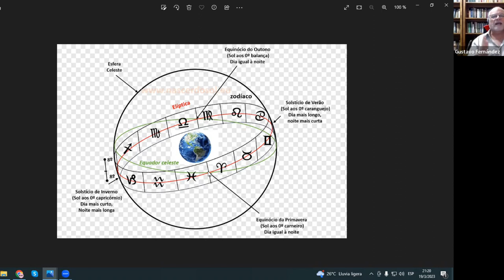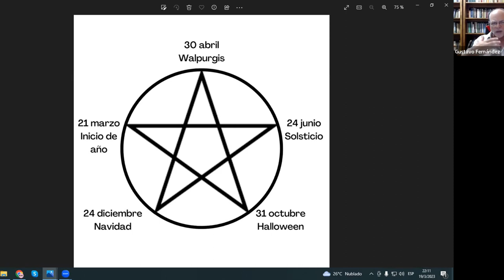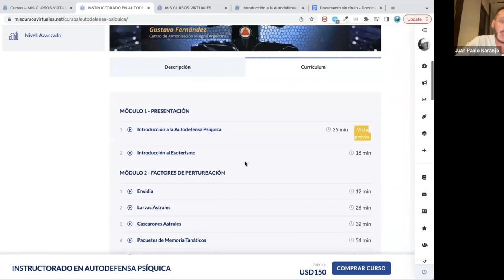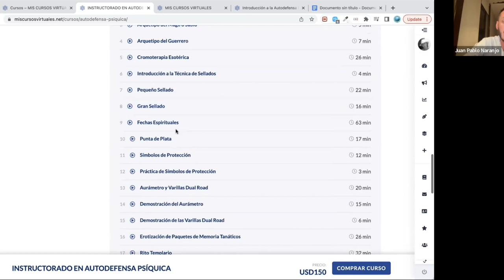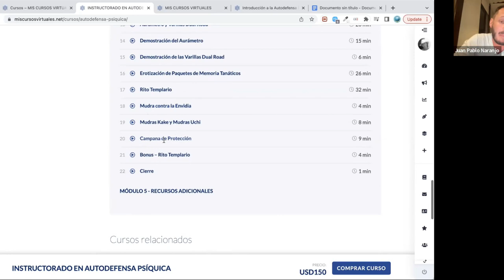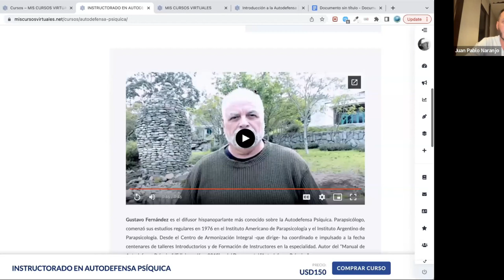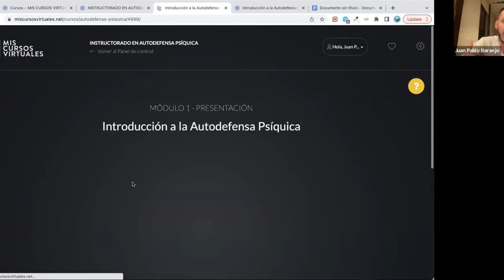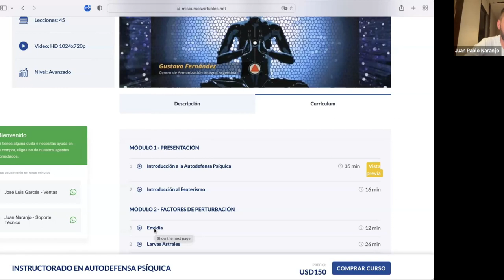El Año Nuevo Esotérico: fundamentos y utilidades (Master Class)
Festejamos por costumbre el Año Nuevo el 31 de diciembre (y el 1 de enero), pero esto no es más que una convención social e histórica, sin connotaciones espirituales. En cambio, hay un Año Nuevo Esotérico, con fundamento astrológico, que ocurre en oportunidad del Equinoccio de Marzo.

Hay matices que aún la gente no experta en estas lides podría aprovechar a su favor, desde protegerse de perturbaciones en sus planos sutiles (como, por ejemplo, enseña la Autodefensa Psíquica) hasta usarlo para programar nuevos objetivos y metas. Secretos y anécdotas para aplicar de manera inmediata antiguos conocimientos y verdades metafísicas en pos de mejorar la calidad de vida del hombre y la mujer contemporáneos.

Aquí hablaremos de:

✨  ¿Cuándo y porqué comienza el Año Esotérico?.
✨  Leyes Universales y su relación con el Año Esotérico.
✨  Cómo aprovechar ese día para cristalizar nuestros proyectos e intenciones.
✨  La Magia Mental.
✨  Trabajos de protección espiritual.
✨  Año Cósmico y Año Personal.
✨  Meditaciones y Rituales para este Año Nuevo.